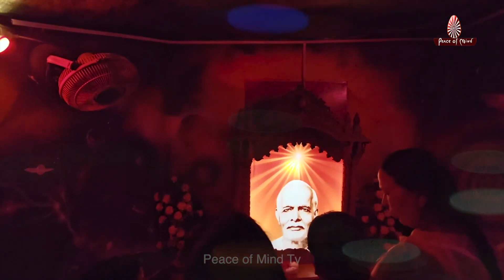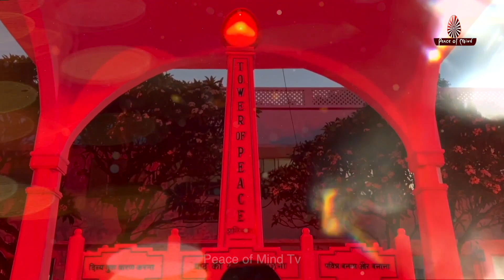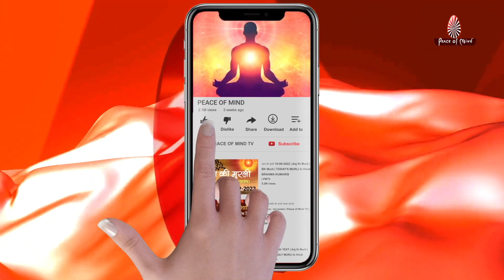bk songs- Chhod Tanik Duniya ka Shor/bk asmita#shortvideo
A new/ fresh songs songs by bk asmita behn enjoy tha melody of this beautiful song for you. chhod tanik duniya ka sour